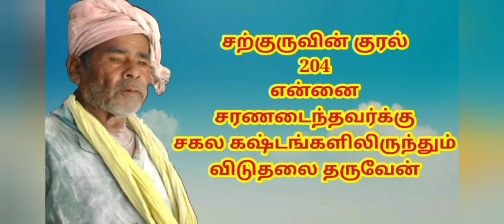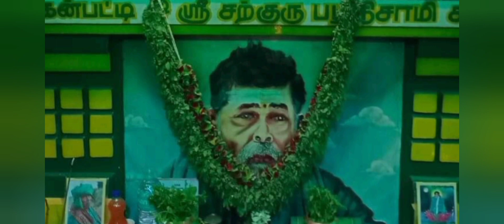கணக்கன்பட்டிக்கு வந்தவர்கள் வெறுங்கையுடன் திரும்பியதில்லை...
கணக்கன்பட்டி அப்பாவின் மகிமைகளை சொல்வது மட்டுமே இந்தப் பதிவின் நோக்கம். ஐயாவின் கருணையும், அருளும் அனைவருக்கும் நிறைந்திருக்கவும், நிலைத்திருக்கவும் மட்டுமே இந்த பதிவு.